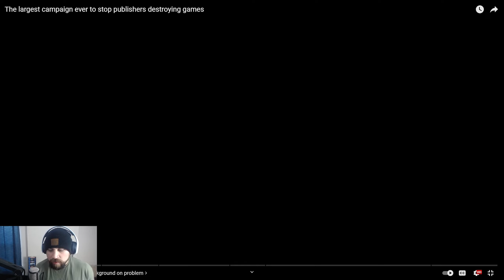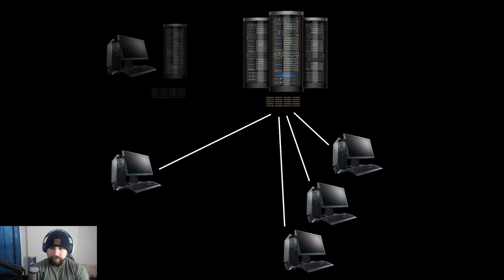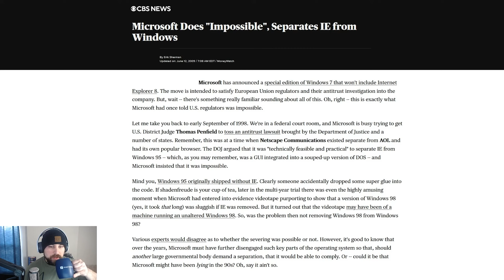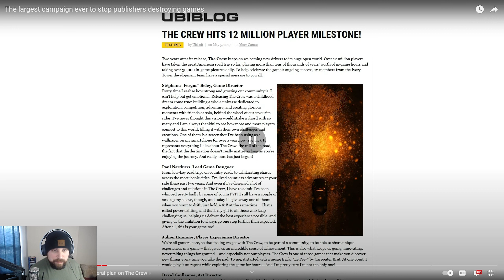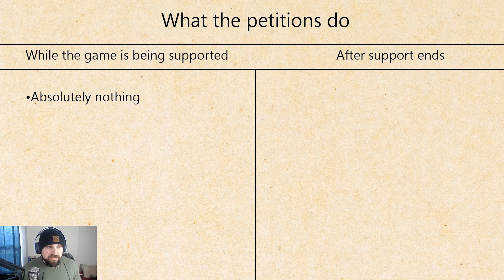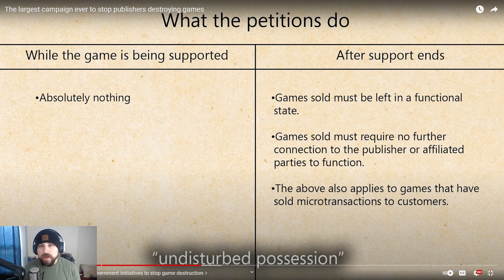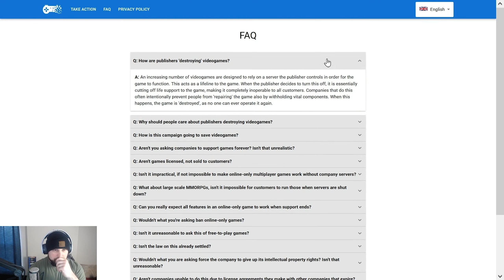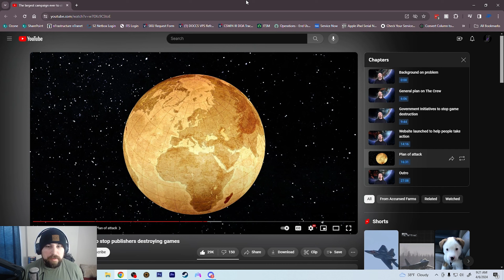GAME PRESERVATION AND WHAT WE CAN DO ABOUT IT 🤔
This video was suggested to me by my very own moderator and I'm glad he did, Ross makes a lot of good points (of course) when it comes to what we can do to stop publishers from taking our games. He's done all the hard work, we just have to act.

Extra-Life 2024: Coming Soon!